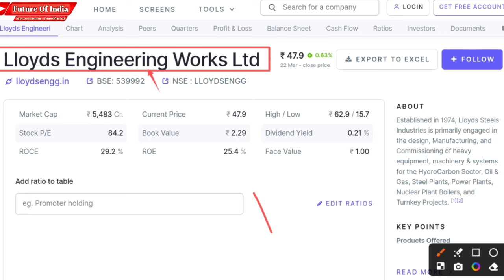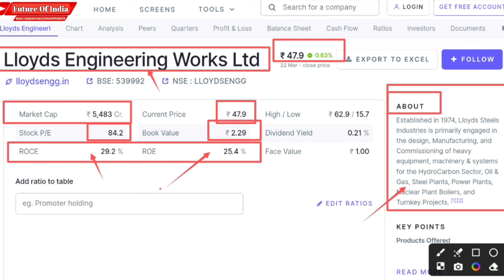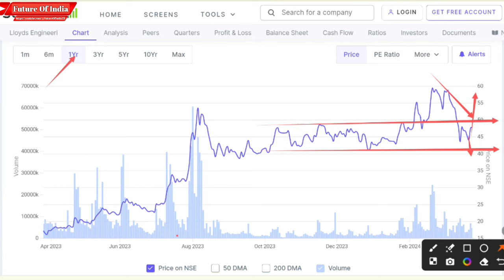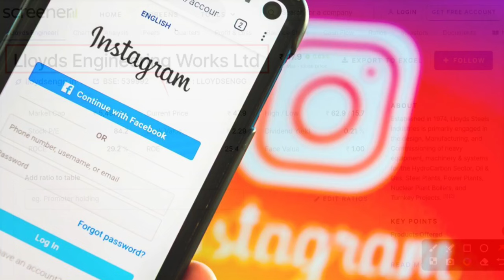Llyod Engineering works share latest news🔥Lloyds steel ind. latest news | Lloyds steel rights issue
In this video you will know about lloyd steels industries share latest news and updates.

Lloyd's steel
Lloyds steel q3 result 2022
Lloyds steel stock news dividend
Lloyds steel dividend and bonus news

Hash Tags -

Please Note:-